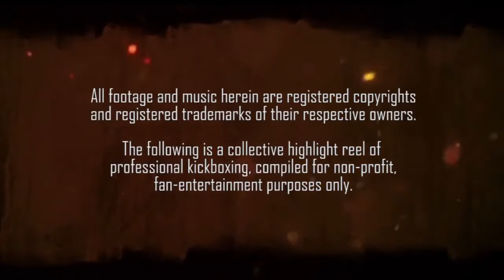İsTaNBuL FIGHTS Gokhan Saki Kick Boxing TRAINING MOTIVATION 2014 2015 HD